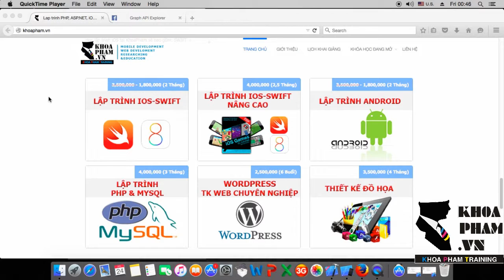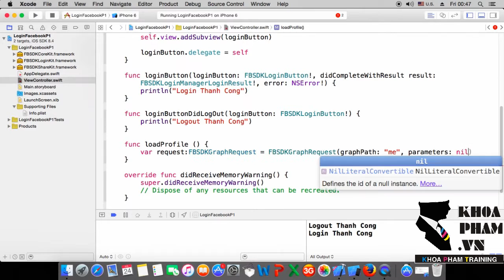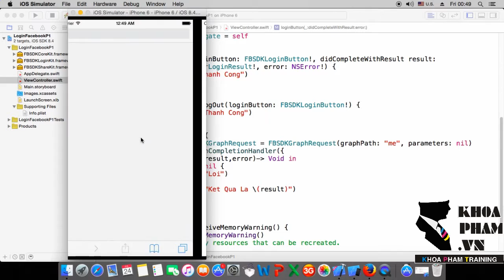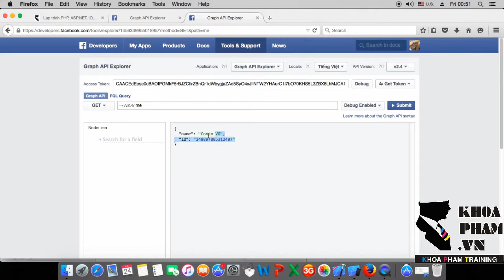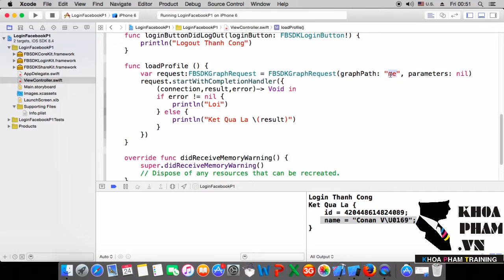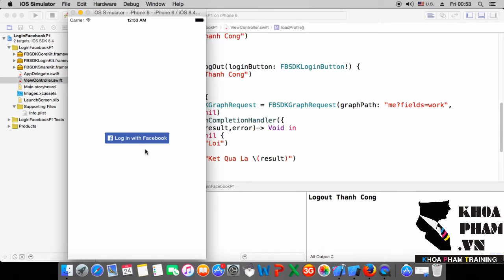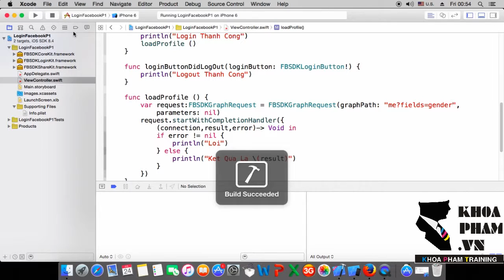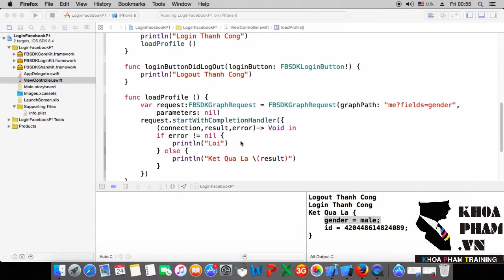Lập Trình iOS Nâng Cao tại KhoaPham.vn - Bài 6: Lấy thông tin cá nhân từ Facebook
[Project] Bài 6: Lấy thông tin cá nhân từ Facebook

Hỗ trợ kỹ thuật miễn phí cho tất cả mọi người tất cả vấn đề liên quan lập trình (iOS, Android, Windows Phone, lập trình web PHP, ASP.NET, Java...) tại Trung Tâm Đào Tạo Tin Học Khoa Phạm.

- Hỗ trợ kỹ thuật miễn phí: 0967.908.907
- Hỗ trợ trực tiếp tại Trung Tâm Đào Tạo Tin Học Khoa Phạm
90-92 Lê Thị Riêng, Phường Bến Thành, Quận 1, TPHCM
CÁC BÀI HỌC NÀY ĐƯỢC TRÍCH TỪ KHÓA HỌC LẬP TRÌNH IOS NÂNG CAO TẠI KHOA PHẠM
ĐỂ HỌC IOS NÂNG CAO MỘT CÁCH NHANH NHẤT, HIỆU QUẢ NHẤT & CẬP NHẬT NỘI DUNG MỚI, CÁC BẠN CÓ THỂ THEO DÕI CÁC KHÓA HỌC ĐANG KHAI GIẢNG TẠI KHOA PHẠM

Trân trọng